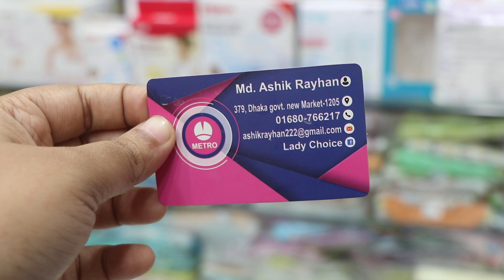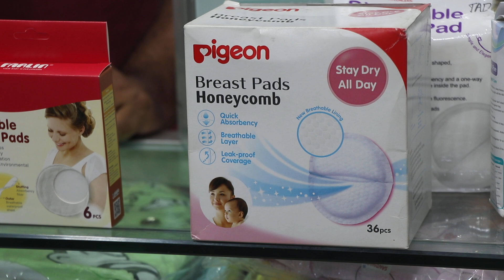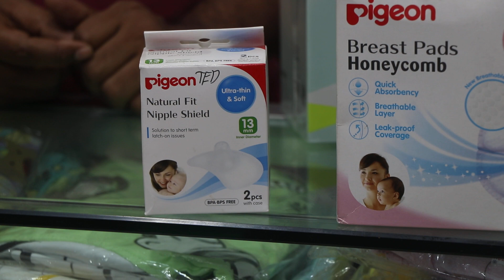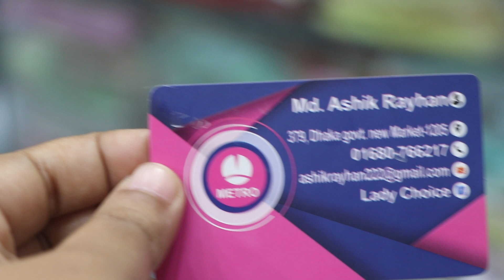বাচ্চাদের প্রয়োজনীয় সব ধরণের বেবি প্রোডাক্টের দাম